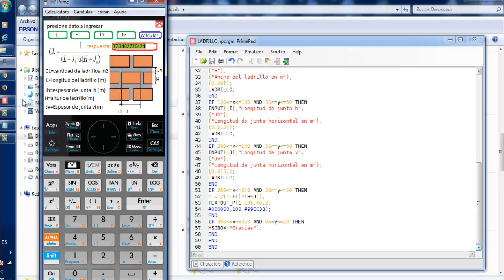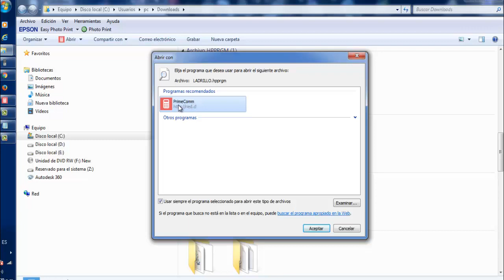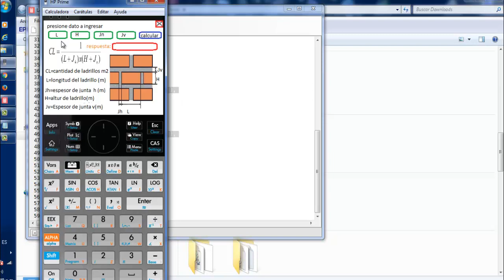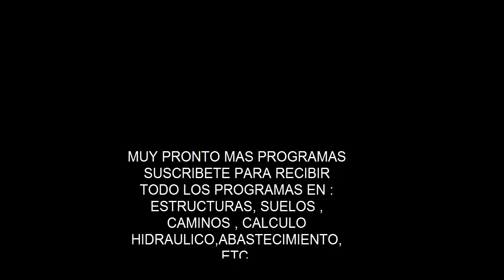Programa para el calculo de LADRILLOS EN HP PRIME